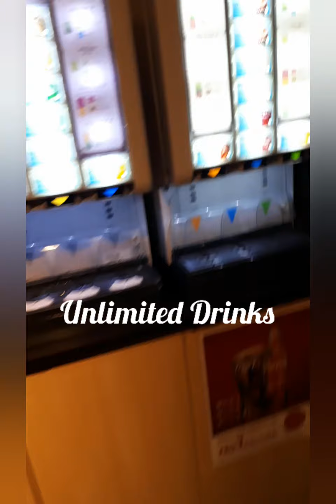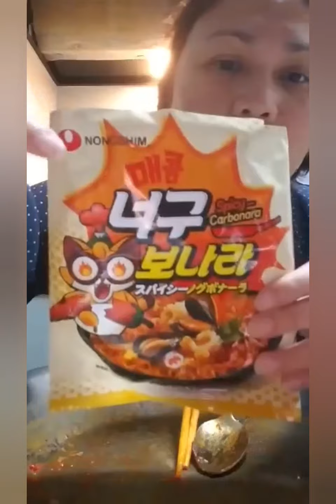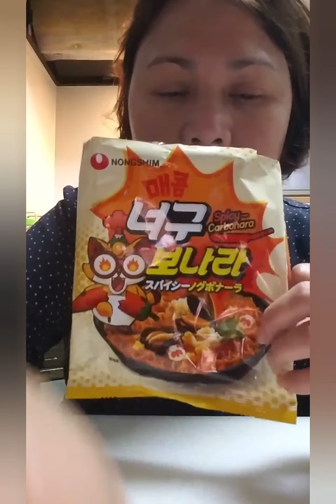JAPAN LIFE! nag YAKINIKU (na break ang diet) + Nongshim Spicy Carbonara, Kain Tayo!